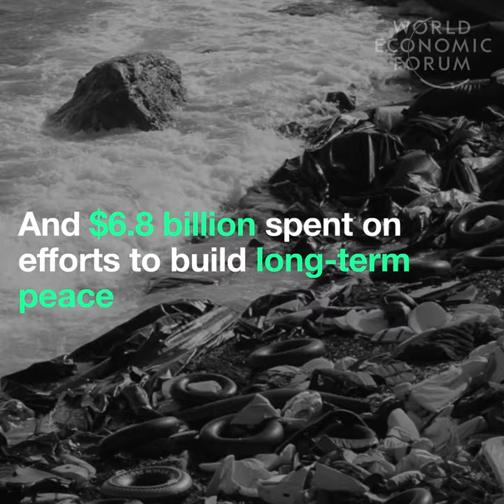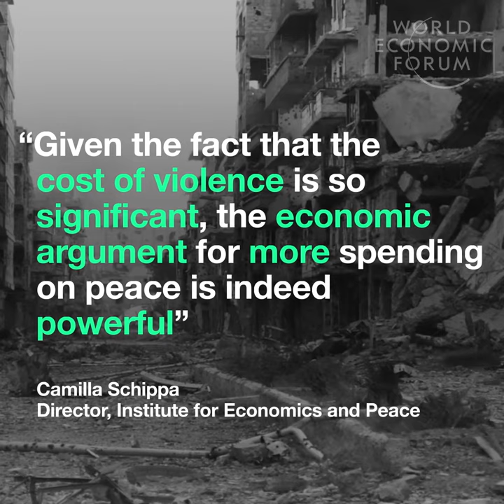War cost us $13 6 trillion last year, So why do we spend so little on peace?